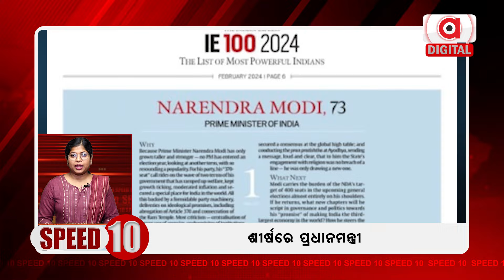Argus Digital @Speed 10 || ଓଡିଶା ଆସୁଛନ୍ତି ପ୍ରଧାନମନ୍ତ୍ରୀ || 29 - 02 - 2024